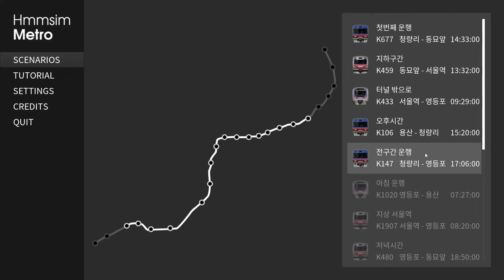Hmmsim Metro Scenario V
I try to drive the train according to the timetable.